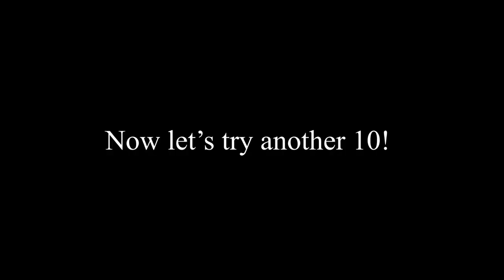What will I get for 15 spins in the NEW LUCKY BOARD in Pixel Gun 3D???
Do you like Lucky Board, do you think it's rigged or fair in Pixel Gun 3D?